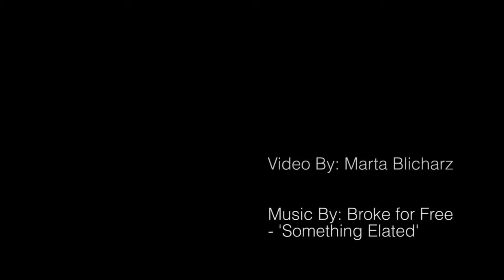Computational Aesthetics - Vancouver 2011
A trip to Vancouver for a conference. Computational Aesthetics 2011.